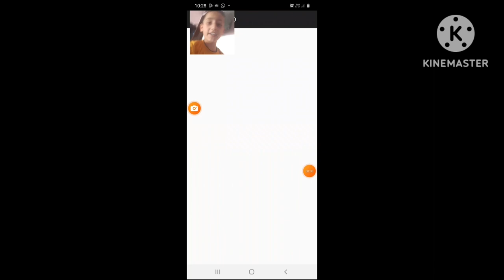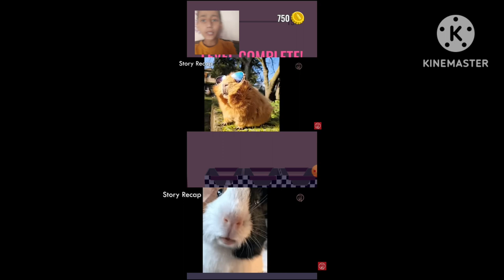bottle up game😁😁